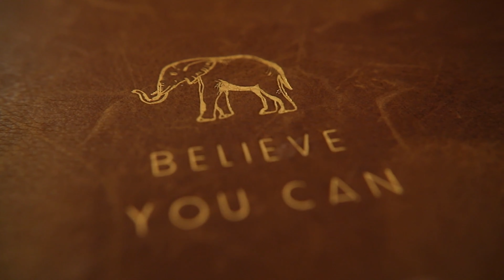Brown Background Visuals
Background visuals of Brown based visuals for your event needs. Brown themed visuals and music for you to use with your next party or professional gatherings. Great for color therapy, bounce light and color controlled photography. Enjoy!